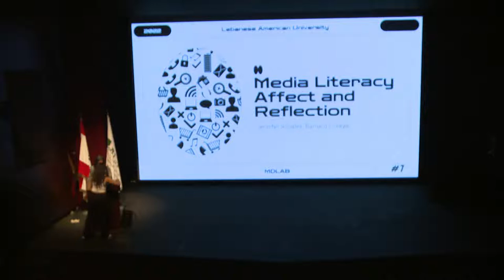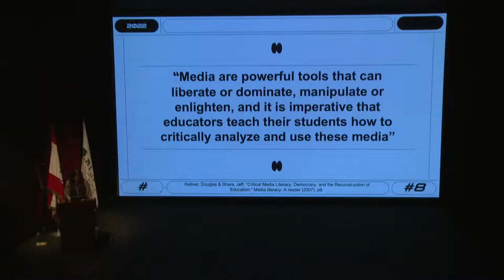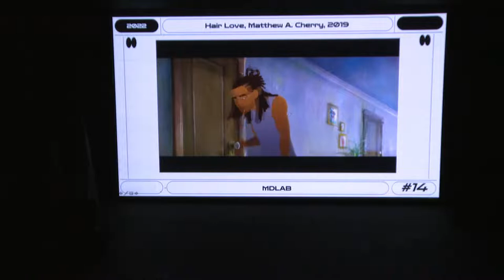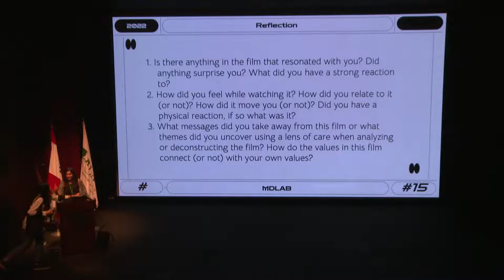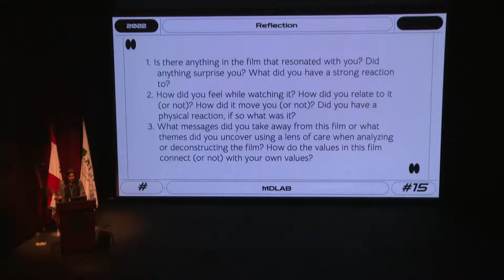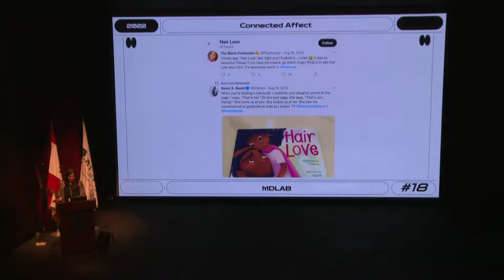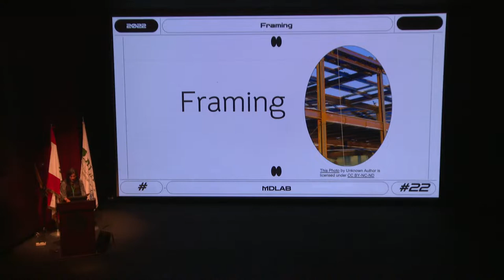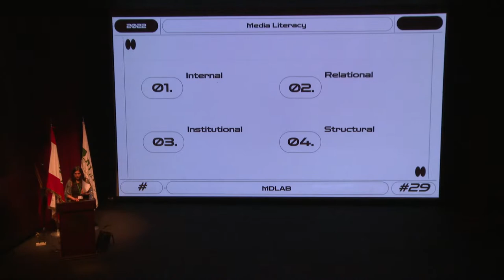Media Literacy, Affect and Contemplative Pedagogy | Dr. Jennifer Rosales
Session 2: Lecture: The World is in Your Hand: Using Ecomedia literacy to Explore Ecojustice | Dr. Antonio Lopez - John Cabot University